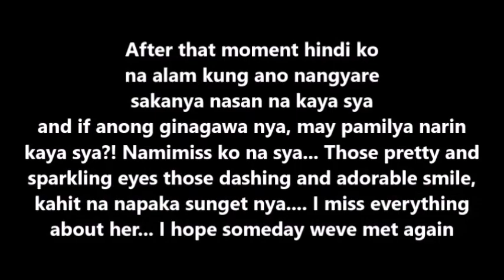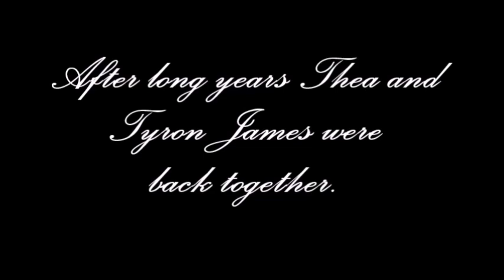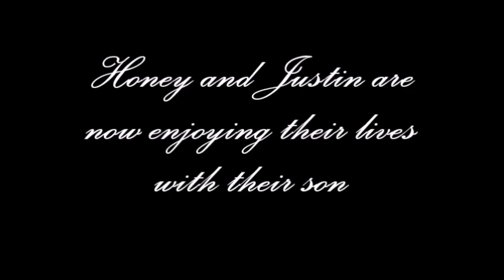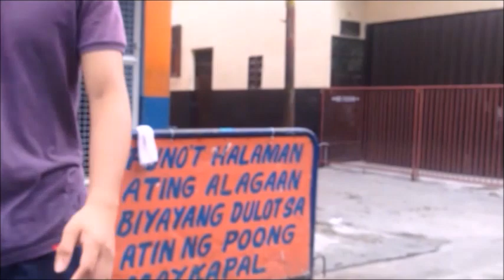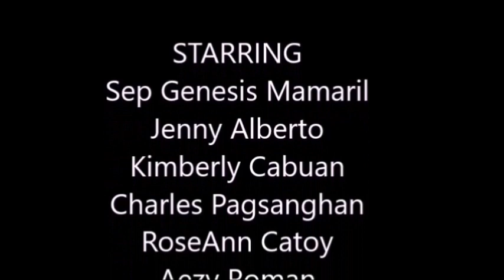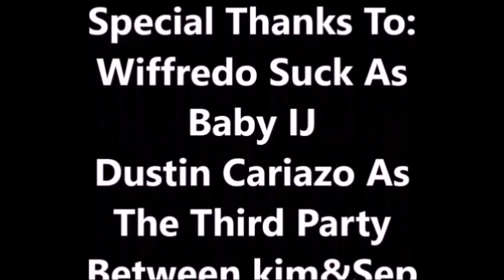Unexpected Love Full Movie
Gr.12 Gas-1 (Arellano University)